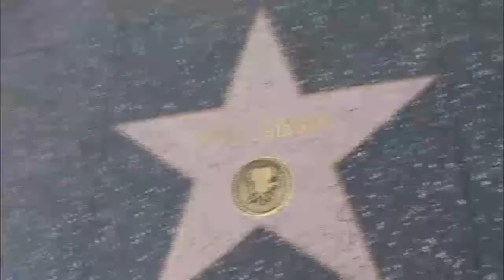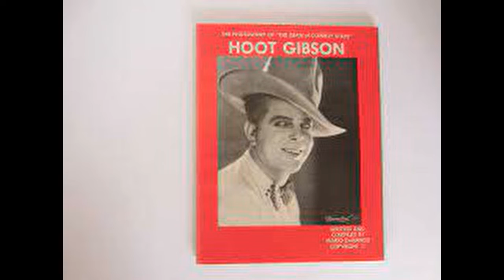Hoot Gibson Every Star Has A Story With Hollywood from Rodeo Champion to Western Star Cowboy